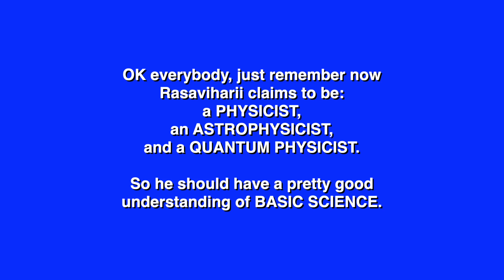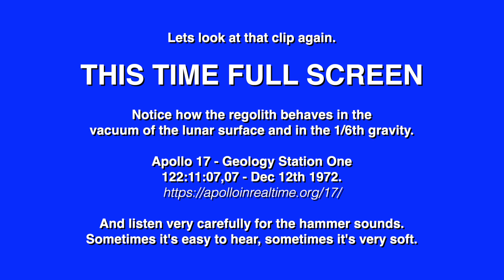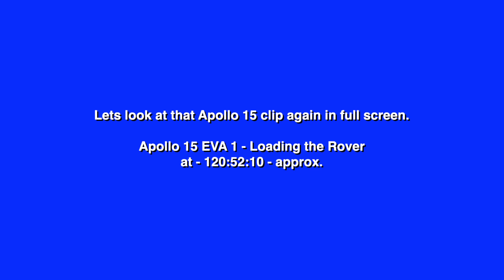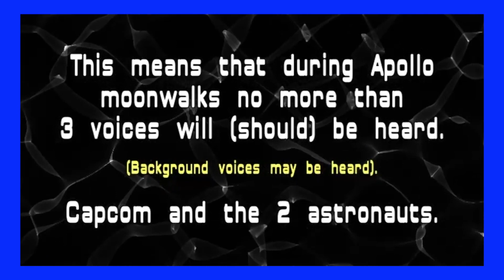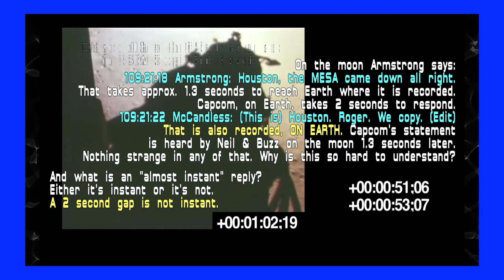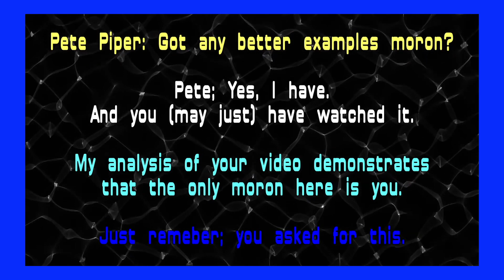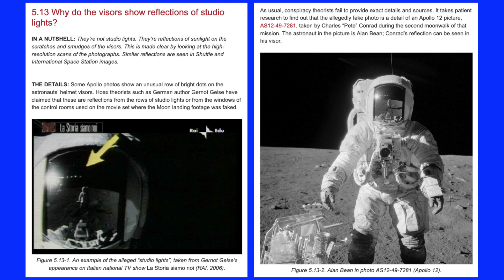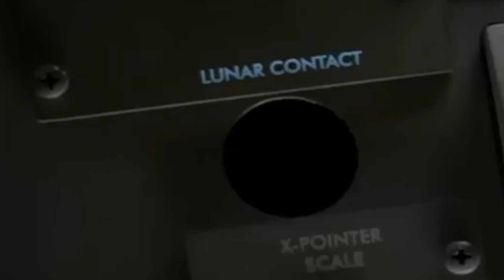Log Entry 20230905 - Rasaviharii and The Twelve Smoking Guns - A FAIRY TALE - Pt.04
Opening and closing music, none otherwise. And thats it, I done with Rasavaharaii. He's not what he says he is. He's no astrophysicist. He barely knows basic high school science. Prove me wrong.